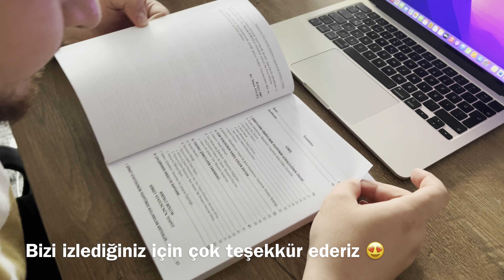BALKON TAKIMIMIZI SEÇTİK 😍, BU VİDEOYU İZLEYENLERE İNDİRİM VAR, ANNE TABAKLARI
Merhaba arkadaşlar 🥰

Instagramdan bizi anlık takip için

Balkon takımı ve fiyat bilgisi için iletişime geçebilirsiniz, ismimizi söyleyip indirim isteyebilirsiniz:)

Adres: Demirhendek caddesi No:166 Siteler Ankara